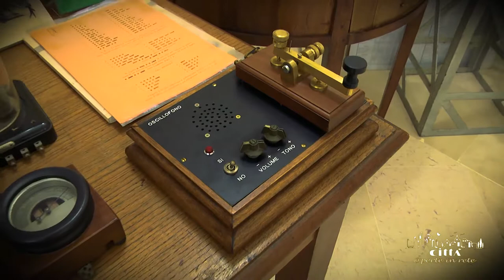Stadt Galatone - Radiomuseum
Im Inneren des Palasts Pinelli-Pignatelli gibt es auch eine Radioausstellung.
Ganz besondere Lautsprecher aus den 20er Jahre der Marken Safar, Phonola, Magnanide, Telefunken, Radiomarelli und noch mehr als hundert Radioempfänger aus mehreren Ländern.
Man kann wertvolle und seltene Stücke bewundern, die zwischen den 20er und den 50er Jahre des 20. Jahrhundert gebaut wurden. Unter diesen auch ein amerikanischer Radioempfänger von 1918.